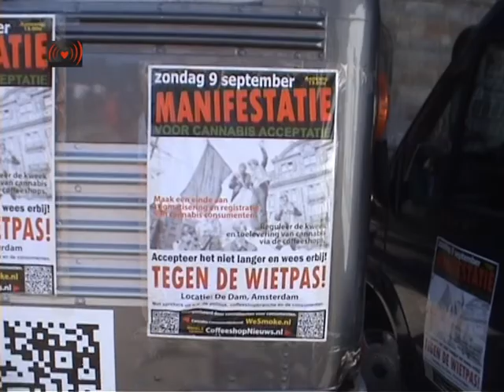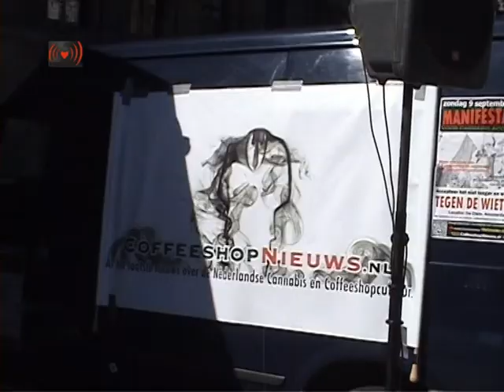Piratenpartij.MANIFESTATIE voor Cannabis ACCEPTATIE! deel 3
We gingen vandaag voor de tweede keer met de bus en de limo naar Amsterdam, deze keer stonden we op de Dam, pontificaal voor het Paleis op de Dam.Het was schitterend weer, de bus was mooi op tijd en er had zich al een flinke groep belangstellenden op de de Dam verzameld toen we begonnen met het opbouwen van het podium.Na enig wachten op iemand van de gemeente die de stroom voor de bus kwam aansluiten begonnen we met de lange lijst sprekers van deze dag, zoals gewoonlijk begon ik met de uitleg over de campagne met de bus. Het enige verschil met vorige keren was dat ik vandaag uitlegde dat we tegen de Wietpas en een nieuwe VVD regering stemmen, en dat de SP teveel gezakt was om nu nog van de VVD te kunnen winnen, dat kan op dit moment alleen de PvdA, dus maakt ik dat bekend aan de toehoorders.
Als eerste spreker kwam Rene van Valkenburg aan het woord, die in duidelijke taal uitlegde dat de Wietpas voor coffeeshop de Jungle in Oss een ramp betekende, hij had zichzelf moeten ontslaan als bedrijsleider vanwege het gebrek aan omzet sinds 1 Mei. Hij vertelde dat de shop voor de Wietpas 900 klanten per dag had, en dat ze van 5 klanten op de eerste dag, nu zo'n 90 klanten per dag bedienen, een omzet daling van 90%! Buiten Rene zijn inmiddels nog 9 personeelsleden van coffeeshop de Jungle ontslagen, de lonen kunnen niet meer gegarandeerd worden.
Dimitri Breeuwer van cannabis consumentenbond We Smoke legde uit dat de cannabis consumenten zich moeten gaan verenigen om gezamenlijk op te komen voor een beter , in coffeeshops die vrij toegankelijk zijn voor iedereen. Hij adviseerde te gaan stemmen, op een partij die tegen de Wietpas is, om zodoende te trachten tot een linkse meerderheid te komen.
Peter Lunk, webmaster van en de digitale back-up van onze campagne hield een praatje over de absurditeit van de Wietpas en legde aan de hand van meegebrachte borden met 'Vloeitje' spreuken uit hoe belachelijk ons huidige beleid in elkaar zit.
Harry de Way, een van de promoteamleden, kwam op het podium om te vetrellen wat hem is overkomen sinds hij deel uitmaakt van de politieke coffeeshop campagne. Op de dag dat we met de bus in Den Haag stonden, Harry dus ook, werd zijn shop binnengevallen door een HIT team, die met 20 man zijn coffeeshop, Katsu, ondersteboven keerden, de klanten lastig vielen en de zaak twee uur bezet hielden, zonder dat er overigens onregelmatigheden werden geconstateerd. Een paar dagen geleden was er in de Katsu een speciale preventieve fouillerings actie, in een coffeeshop!
Dit geeft maar weer eens aan dat als je als coffeeshophouder je kop boven het maaiveld uitsteekt, je het risico loopt dat onze overheid je hoofd van je schouders probeert af te hakken, omdat je je uitspreekt tegen het defecte, versleten gedoogbeleid en de valse gedogers!
De volgende spreker was Doede de Jong, de biologische wietkweker die ook zijn kop boven het maaiveld uitstak, door open en bloot te blijven doorkweken nadat hij keer op keer gepakt werd.
Doede hield een geweldig betoog, hij had zich goed voorbereid en zijn speech op papier gezet.
En wat een speech, Doede sloeg vele spijkers exact op de kop en wist ook nog voor een vrolijke noot te zorgen. Ook dit keer zijn alle sprekers op video opgenomen, zodat je de hele speech van Doede kunt bekijken en beluisteren als deze online staat. Klasse, Doede!
Na alle  werden de politieke sprekers op het podium uitgenodigd, Dirk Poot van de Piratenpartij begon. De Piratenpartij is tegen de Wietpas en voor de bescherming van onze privacy, zowel in het echte leven als op het internet. Hij riep op links te stemmen, en bij voorkeur op de Piratenpartij.
Voor de SP nam Fractievoorzitter Laurens Ivens het woord, een krachtige spreker met een duidelijke boodschap: Weg met die Wietpas! Laurens legde uit dat de SP de enige partij is de voledige legalisatie wil, en dat samen met de coffeeshopbranche wil realiseren. Ik kan alles wat deze volksvertegenwoordigers zeggen onmogelijk onthouden, op de video vindt je hun hele betoog terug.
Toine Manders van de Libertarische Partij, een nieuwe ster aan het politieke firmament, hield vooral een lang verhaal, als je bent geinterresseerd in zijn volledige speech zal je op de video moeten wachten, ik weet in ieder geval te melden dat ook deze partij tegen de invoering van de Wietpas is.
Na de politici was het tijd voor een muzikale pauze, want onze laatste sprekers waren nog niet aanwezig, Joep vanwege een VOC vergadering in het , en Wernard Bruining was net de stad ingereden, hoorden wij per telefoon. De muziek werd verzorgd door DJ Shaman-E en DJ 4Way.Na een kwartier kwam Joep Oomen zich melden bij de bus voor zijn spreekbeurt op ons podium...meer coffeeshopnieuws.nl